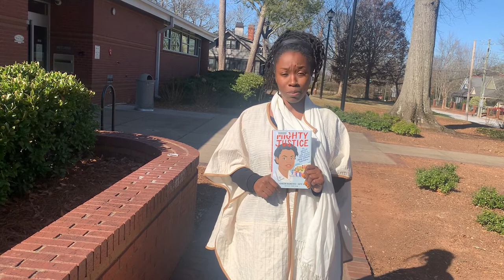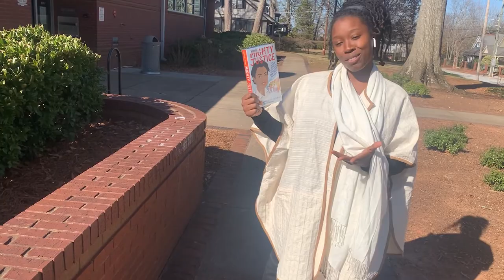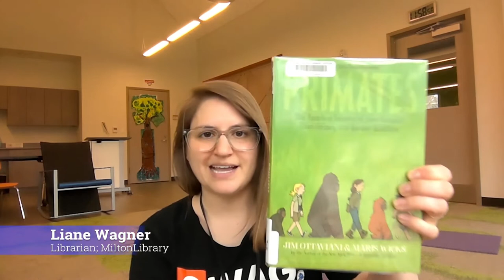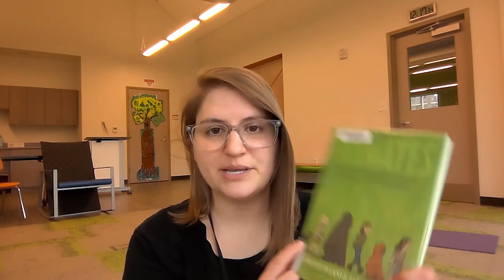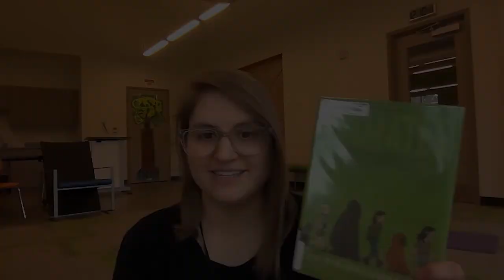Book Recommendations for Women's History Month - The Library Access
The Library Access
Hosted By Rachel Sanders
Fulcolibrary.org